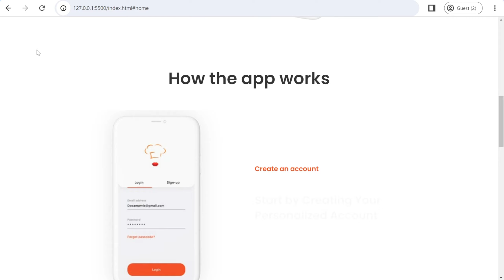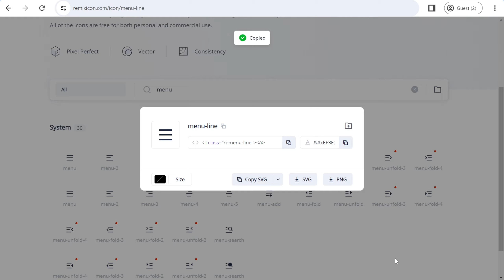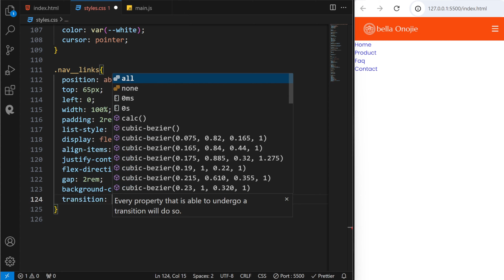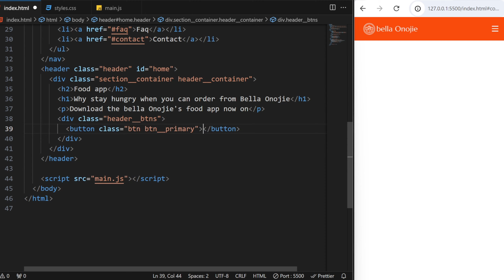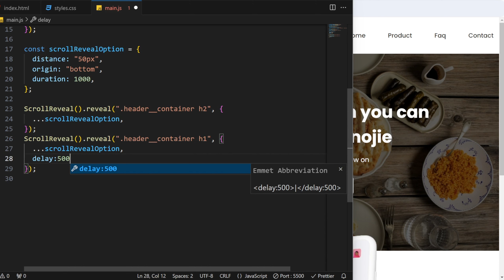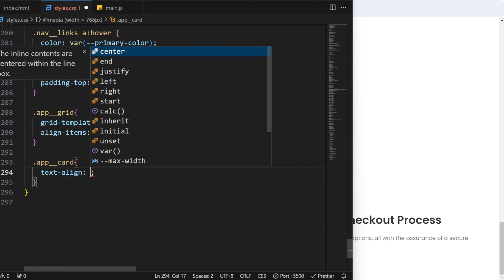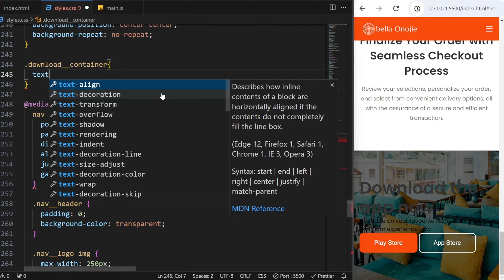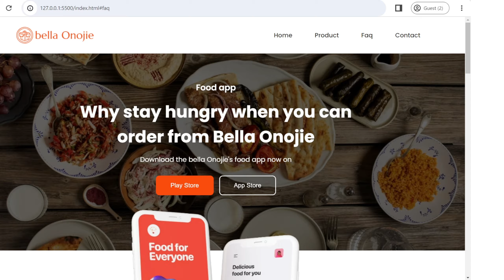Build A Responsive Food Delivery Website Using HTML CSS and JavaScript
Discover how to craft a delectable food website with HTML, CSS, and JavaScript! Perfect for beginners and pros, this tutorial guides you through every step. Watch now and bring your culinary creations to life online!